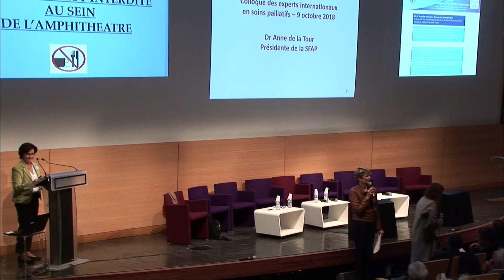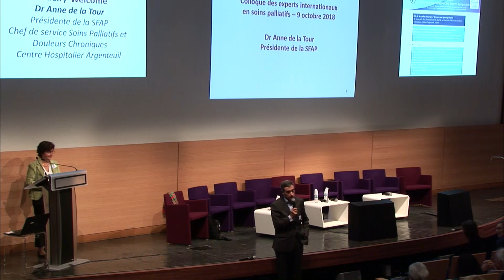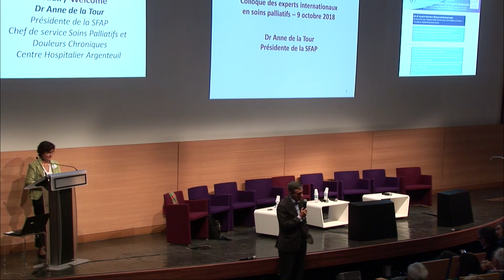Introduction Dr Anne de la Tour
1er colloque d'experts internationaux en soins palliatifs - Paris 9 octobre 2018